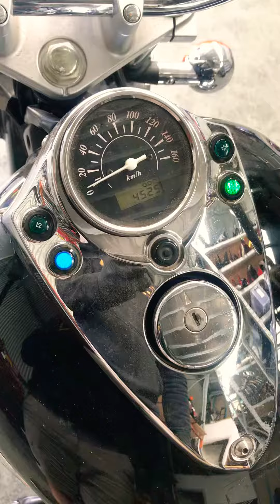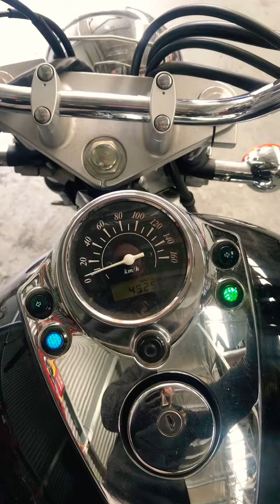Suzuki VL250 intruder LC 2008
for all parts.  Shipping world wide!

Suzuki VL250 intruder LC 2008 start run and rev before dismantle. Great neat bike with low k’s